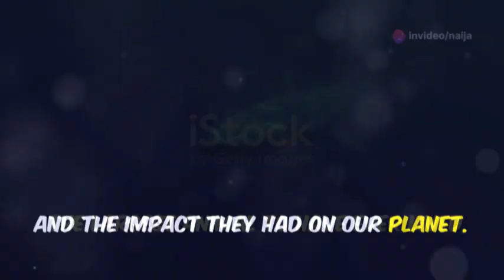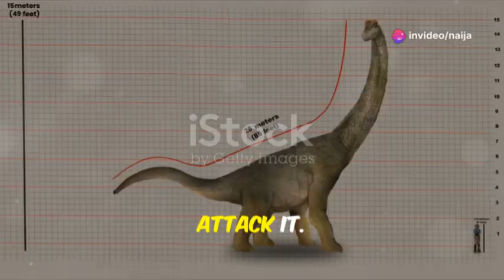AMAZING, 20 Biggest Creatures To Ever Roam The Earth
The animal kingdom has seen some truly massive creatures throughout history, from towering dinosaurs to colossal sea dwellers. Here’s a look at 20 of the biggest animals to ever roam the Earth, spanning prehistoric times to the present day.

1. Blue Whale (Balaenoptera musculus)

Length: Up to 30 meters (98 feet)

Weight: Up to 199 tons

The largest animal to have ever lived, the blue whale dwarfs all others. These marine giants still exist today, primarily feeding on krill in oceans worldwide.

2. Argentinosaurus

Length: Around 35 meters (115 feet)

Weight: Up to 100 tons

This titanosaur was one of the largest land animals ever, discovered in Argentina. Its sheer size meant few predators dared attack it.

3. Patagotitan mayorum

Length: Over 37 meters (121 feet)

Weight: Estimated at 69 tons

Another South American titanosaur, Patagotitan lived around 100 million years ago. It may have been the longest land animal ever.

4. Supersaurus

Length: 33–35 meters (108–115 feet)

A North American diplodocid dinosaur, Supersaurus had an exceptionally long neck, allowing it to feed from towering trees.

5. Spinosaurus

Length: Up to 18 meters (59 feet)

Weight: Around 7–20 tons

The largest carnivorous dinosaur, even bigger than T. rex, Spinosaurus likely lived a semi-aquatic lifestyle, hunting in rivers.

6. Paraceratherium (Giant Rhino)

Height: 4.8 meters (16 feet)

Length: 8 meters (26 feet)

One of the largest land mammals, this hornless rhino from 34 million years ago dwarfed modern elephants.

7. Megalodon

Weight: Estimated 50 tons

The largest shark ever, Megalodon dominated prehistoric oceans, preying on whales and other marine creatures.

8. Dreadnoughtus

Length: 26 meters (85 feet)

This enormous titanosaur was named “fear nothing”, reflecting its dominance in its ecosystem.

9. Shastasaurus

Length: 21 meters (69 feet)

A marine reptile from the Triassic period, it resembled modern whales but belonged to the ichthyosaur family.

10. Gigantopithecus

Height: Up to 3 meters (10 feet)

Weight: Around 540 kg (1,200 lbs)

This giant ape roamed ancient Asia and may have inspired legends of Bigfoot or the Yeti.

11. Titanoboa

Length: 12–15 meters (40–50 feet)

Weight: Over 1 ton

The largest snake ever, Titanoboa lived after the dinosaurs, slithering through rainforests and swallowing prey whole.

12. Quetzalcoatlus

Wingspan: 10–12 meters (33–39 feet)

The largest known flying reptile, this pterosaur was as big as a small airplane.

4k animal documentary
wild animal documentaries
wildlife animal documentary
animal documentary
Bear vs wolves
Bear defending food
wolf hunting
Wolves pack
wolf pack
grizzly bear
Wolves
documentary
wild animals
4k video